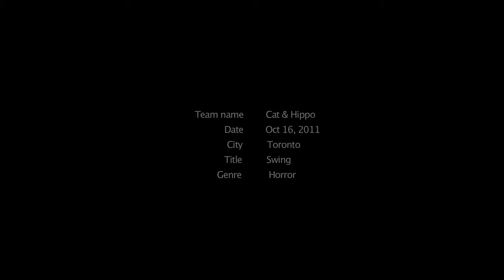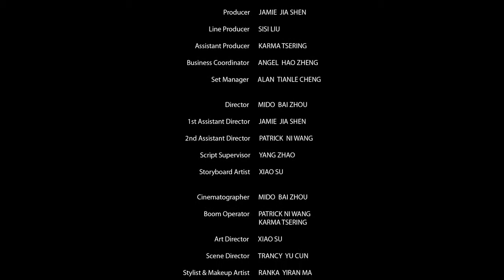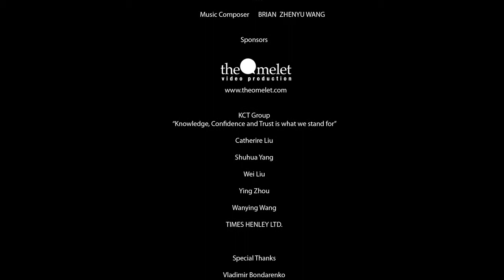Swing - 48hours film 2011 Toronto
48 Hour Film Project 2011 Toronto - Best Make Up

Film Production - IMAGIC FILM

A short film written, shot, soundtrack composed, and edited in 48 hours for the 48 Hour Film Project in Toronto, Canada

Character - Flight attendance
Prop - Magnifier
Line of Dialog - "What is your recommendation?"
Genre - Horror

Produced by Jamie Jia Shen
Directed by Bai Zhou